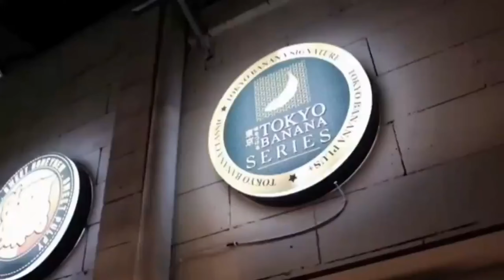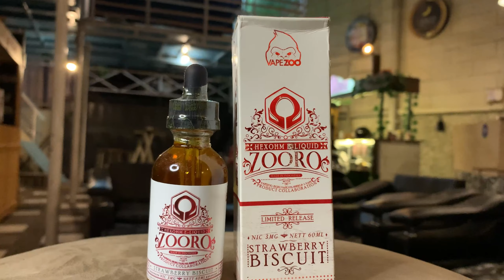PANGGIL LC!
MENANG ZOORO